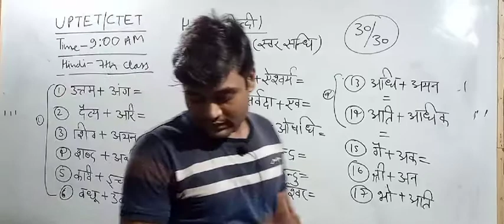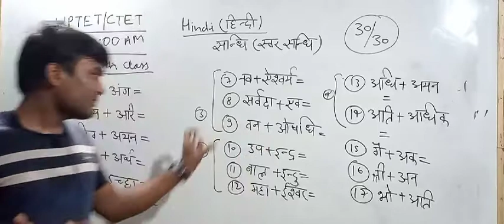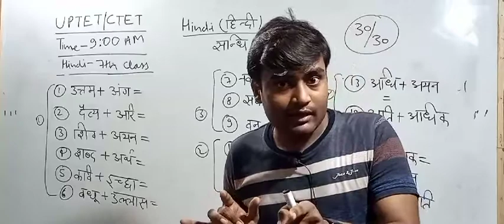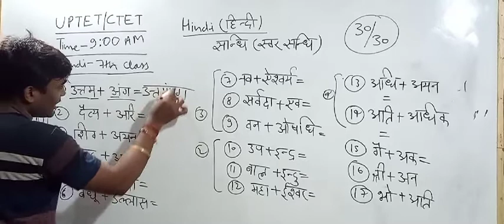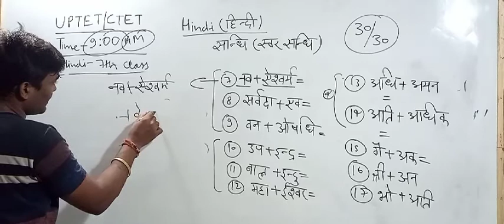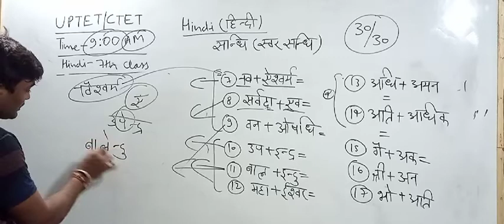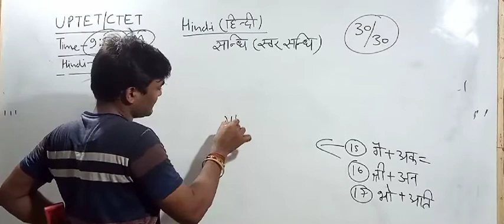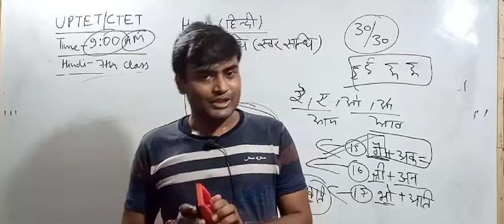👉 क्लास 7:-UPTET/CTET 2021//Hindi class//स्वर सन्धि/कॉन्सेप्ट/at-9PM/प्रकाश सर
UPTET 2021 Hindi Live class Daily साम को 9बजे🤗